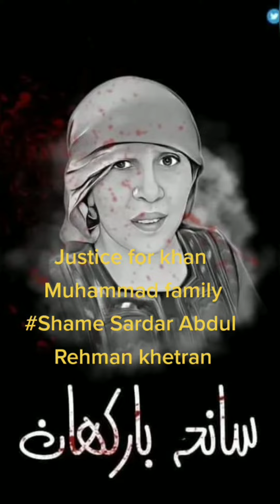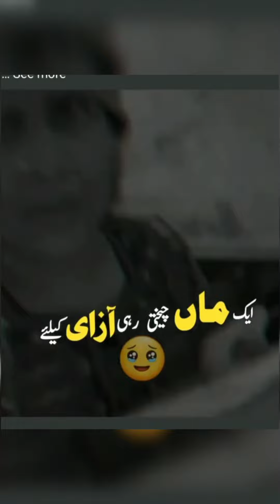shamed for balochistan minister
Barkhan incident report! In this modern era still in BALOCHISTAN there are such sardar exists who have their personal prisons where they imprisoned women's children and young girls without any judicial involvement and judiciary which is not acceptable for Society.  The Baloch woman who appealed to save her and her children's lives by reciting the Holy Qur'an, today the Dead bodies of this woman and her two young sons were recovered from a well in Barkhan. According to Khan Muhammad( Ismail Marri), the dead bodies belong to my wife, elder son Muhammad Nawaz and my second son Abdul Qadir, who were imprisoned in personal prison of Minister Sardar Abdul Rahman Khetran for many years. 5 more members of my family are still imprisoned in the lake of Sardar Abdul Rehman Khetran. Raise your voice for the release of the remaining 5 people of Khan Muhammad Marri from the private prison of Abdul Rahman Khetran and those who have been martyred. A judicial commission should be formed in
 regard to them to find out for what crimes these innocent people who were kept in jails were punished.
Balochistan Government of Balochistan Government of Pakistan Balochistan Police